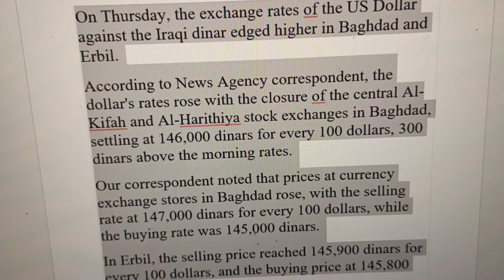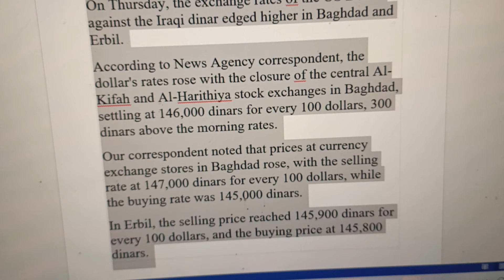IRAQI DINAR EVENING EXCHANGE RATE / 9 / May / 2024 IRAQI DINAR EXCHANGE RATE